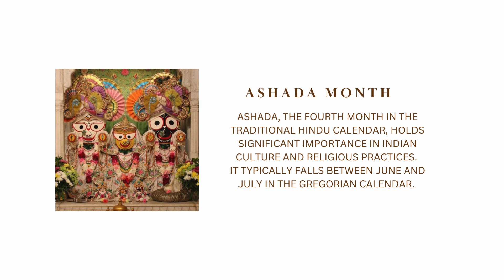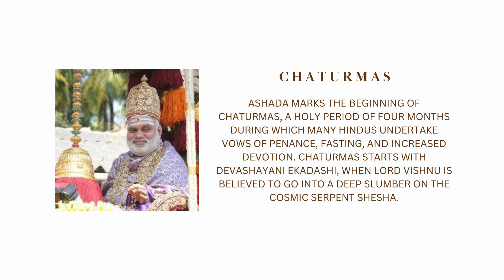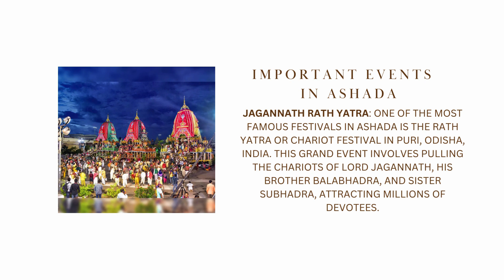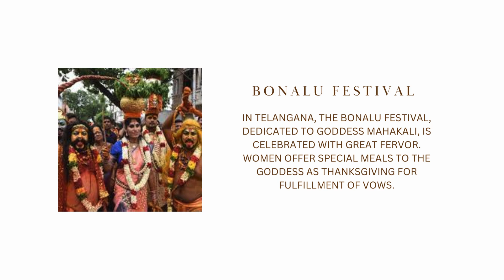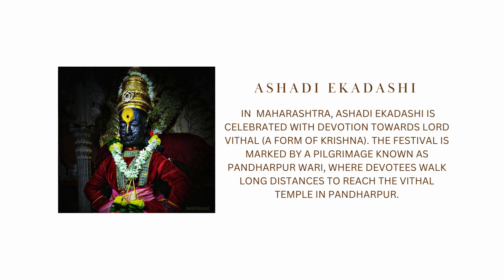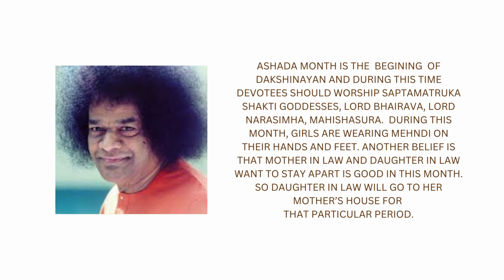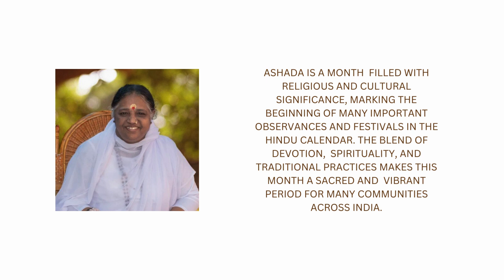SIGNIFICANCE AND CELEBRATIONS OF ASHADA MONTH